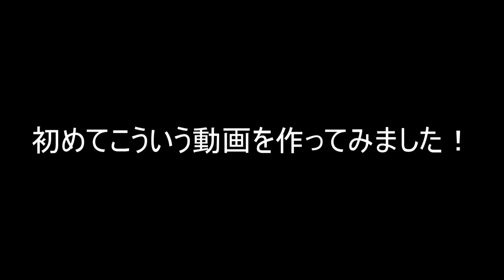最強の技をわかりやすく解説！！！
Twitter、Mirrativ、もやっていますのでフォローなどよろしくお願いします！！

出てこない方々『アズベリー』で検索！